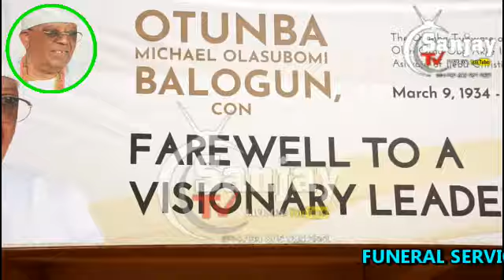VICE-PRESIDENT AND DAPO ABIODUN AND BABAJIDE SANWOLU GBENGA DANIEL AND ORDER AT